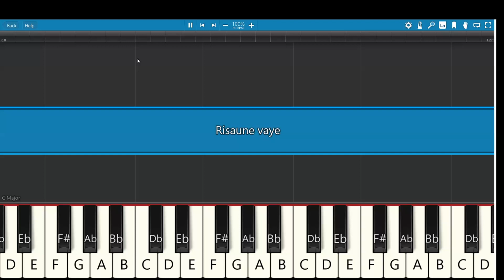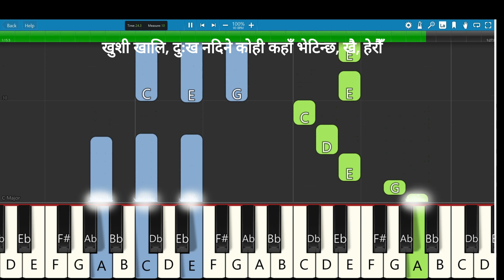Risaune vaye @SushantKC piano lesson with lyrics